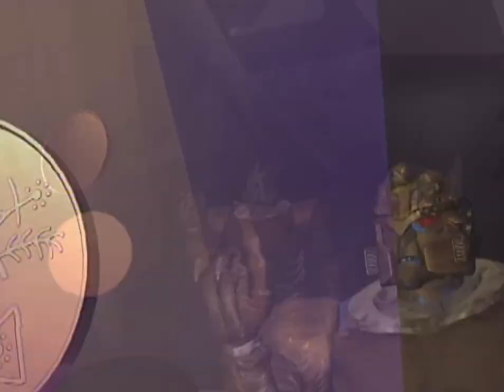Quickstrike and Silverbolt | Beast Wars (S1E28)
New protoforms that came from crashed stasis pods emerge as predacons with the names of Quickstrike and Silverbolt.